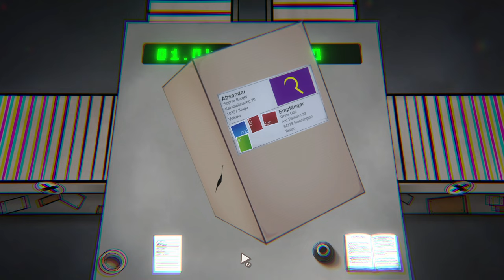Package Inspector - Jahr 7 wir schuften fleißig weiter ! :D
Hier eine neue Folge von Package Inspector.
Dieses mal im Jahr 7.
Es gab leider eine kleine Pause zwischen den Folgen, wenn ihr nicht mehr auf dem neusten Stand seid, schaut doch gern die letzte Folge nochmal :)
Ansonsten gehts fleißig weiter. Wir schauen mal was das Jahr 7 bringt.
Viel Spaß beim zuschauen ihr lieben :D